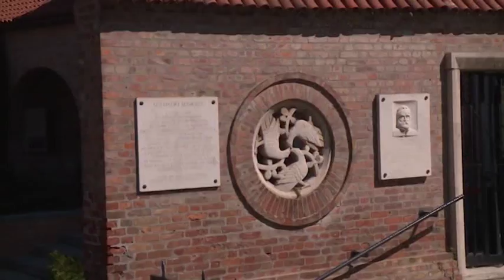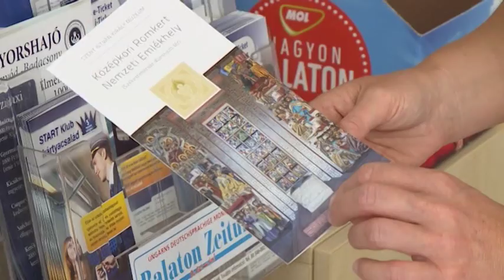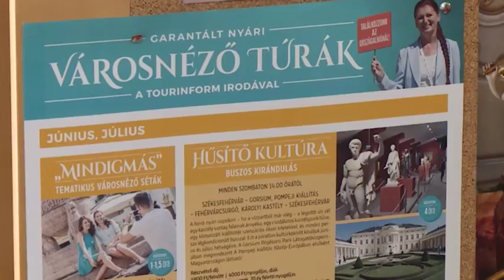Együtt magazin - 2017.07.17.